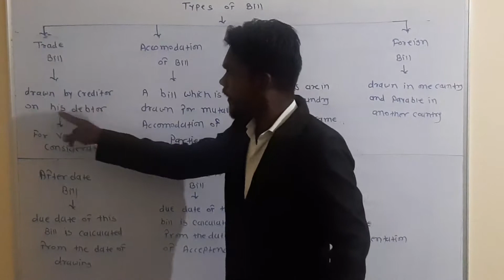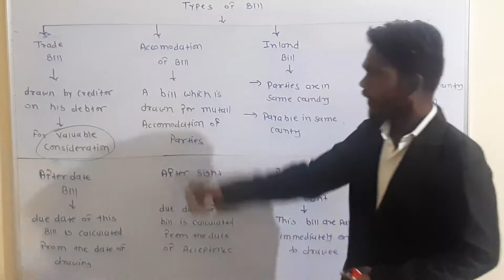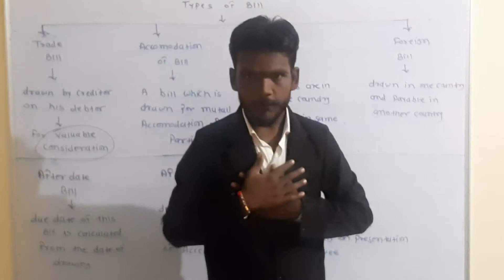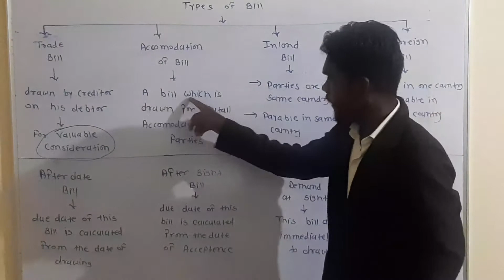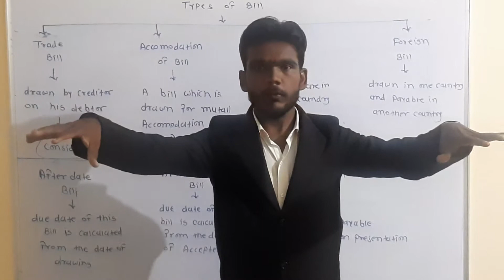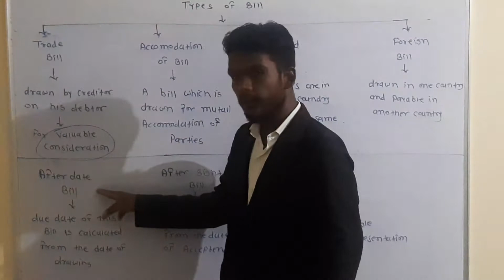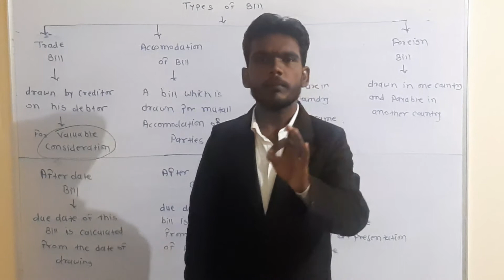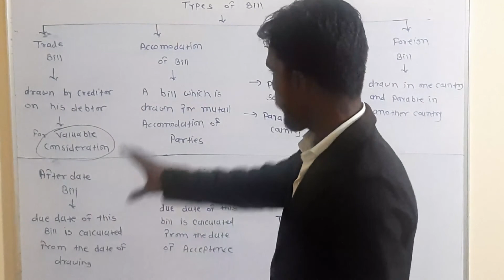Bill of Exchange 3